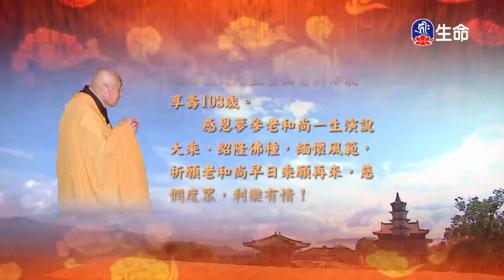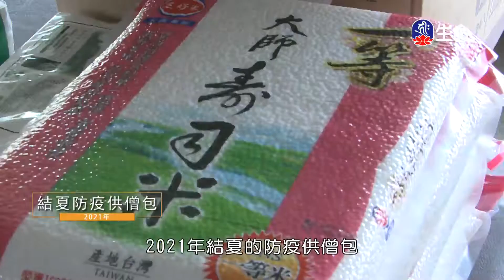夜摩宮中偈讚品(3)夢參老和尚_長老法語_(lifetv_20231001_00：00)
長老法語_夜摩宮中偈讚品(3)夢參老和尚。